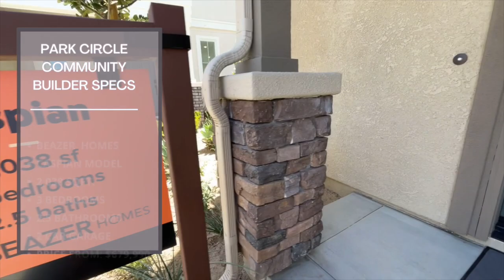Affordable new home in San Diego | New home tour | New Construction in San Diego | Under $700,000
Hey everyone, We are in Valley Center CA. In the new master planned community "Park Circle". We are doing a feature home tour in the sub-community "Trailside" on this brand new CASPIAN Series model home by Beazer Homes. We hope you enjoy this tour!

Interested in buying your home in this Community?
Or have any Questions?

3 bedrooms | 2.5 Bathrooms | 2,038 SQFT. | 2-car garage
Park Circle Community family park | pool & spa | Fitness center
THREE private recreation centers for home owners

Drake & Denise are a husband and wife Real Estate team. Focused and Specialized in residential Real Estate for resale, new construction and investment home opportunities. Drake and Denise are also relocation specialist with New Leaf Realty serving all of San Diego and Riverside Counties. Confidently put your trust in them to sell your home for more money in less time utilizing a modern marketing method and unique strategies or allow them to assist you in your quest in finding your next Dream home.